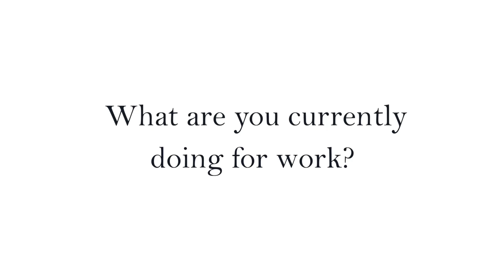Our Profession | Overseas Vietnamese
We are Overseas Vietnamese - the global community of Vietnamese professionals.
We empower Vietnamese worldwide to grow their careers & themselves.

Overseas Vietnamese are typically ambitious, driven and smart. Watch what the professions of some of us are.